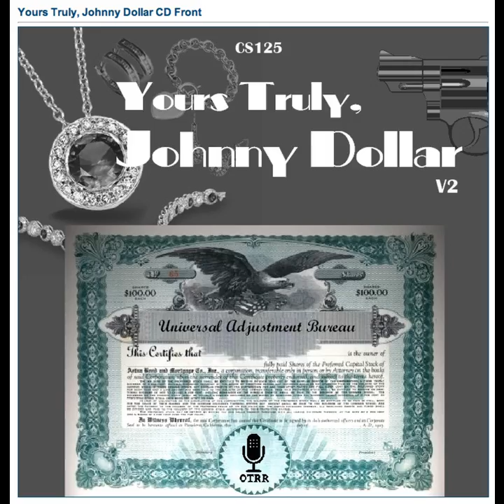Yours Truly, Johnny Dollar - 560302 340 The Fathom-Five Matter - Ep 5